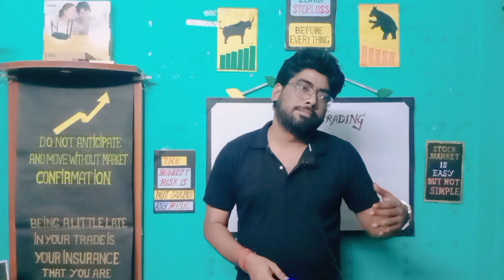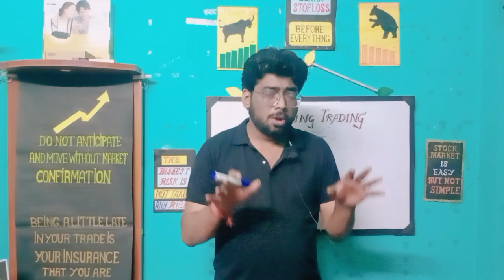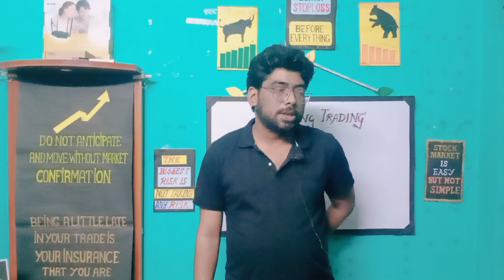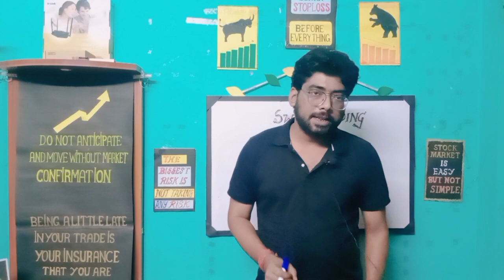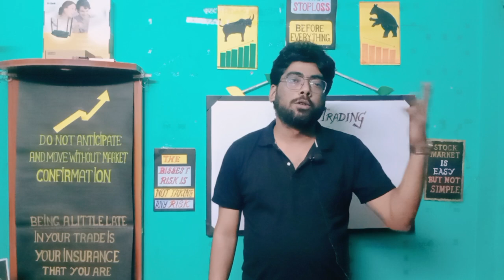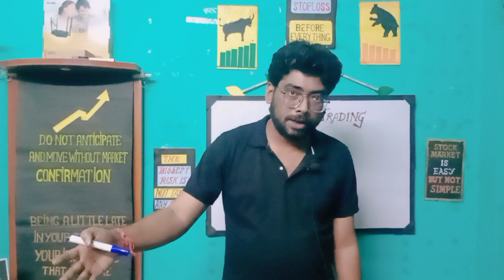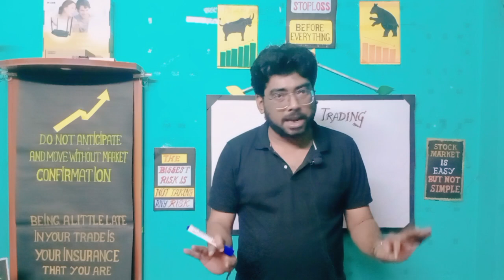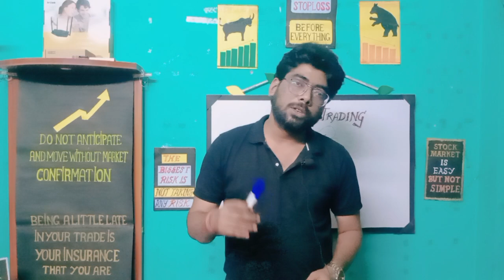রিজার্ভ ব্যাঙ্ক অফ ইন্ডিয়া - শেয়ার বাজার, সম্পর্কের গুরুত্ব. শেখায় জোর দিই. টাকা এমনিই রোজগার করব.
in this video we discuss about RBI roll in share market

The Reserve Bank of India (RBI) is the central banking institution of India, responsible for formulating and implementing the country's monetary policy. The RBI's monetary policy decision refers to the choices it makes regarding key interest rates and other monetary tools to achieve specific economic objectives. The primary goal of the RBI's monetary policy is to maintain price stability while supporting sustainable economic growth.
When the RBI makes a monetary policy decision, it typically focuses on the following key factors:
1. Repo Rate: The repo rate is the rate at which commercial banks borrow money from the RBI. A higher repo rate makes borrowing more expensive for banks, which can lead to higher lending rates for consumers and businesses. The RBI may raise the repo rate to control inflation and cool down an overheating economy.
2. Reverse Repo Rate: The reverse repo rate is the rate at which commercial banks can park excess funds with the RBI. A higher reverse repo rate encourages banks to lend more to consumers and businesses, as it becomes more attractive than holding funds with the RBI.
3. Cash Reserve Ratio (CRR): The CRR is the portion of deposits that banks are required to keep with the RBI as a reserve. Adjustments to the CRR can influence the amount of funds banks have available for lending.
4. Statutory Liquidity Ratio (SLR): The SLR is the percentage of deposits that banks must invest in government securities. Changes in the SLR impact the liquidity position of banks and can affect lending capacity.
5. Open Market Operations (OMOs): The RBI conducts OMOs by buying or selling government securities in the open market. These operations influence the money supply in the economy.
The effects of RBI's monetary policy decisions on the market can be significant:
1. Interest Rates: Changes in key interest rates (repo and reverse repo) directly impact borrowing costs for consumers and businesses. Higher rates can discourage borrowing and spending, affecting various sectors like real estate, automobiles, and consumer goods.
2. Stock Market: Monetary policy decisions can influence investor sentiment and market trends. A hawkish stance (raising rates) might lead to lower stock prices, while a dovish stance (lowering rates) can boost stock markets.
3. Currency Value: Monetary policy decisions can affect the exchange rate of the Indian rupee. Higher rates may attract foreign investors seeking better returns, potentially strengthening the currency.
4. Bonds and Debt Market: Interest rate changes impact the fixed-income market, affecting bond prices and yields. When rates rise, bond prices generally fall.
5. Inflation and Growth: The RBI's monetary policy aims to balance inflation control and economic growth. Tightening policy (raising rates) can help rein in inflation but might slow down economic activity, while easing policy (lowering rates) can stimulate growth but might risk higher inflation.
Overall, the RBI's monetary policy decisions play a crucial role in shaping the financial landscape of India by influencing interest rates, liquidity, investment, and economic growth. Market participants closely monitor these decisions and their subsequent impacts.

3Timing Swing Trades with RBI Policy Moves